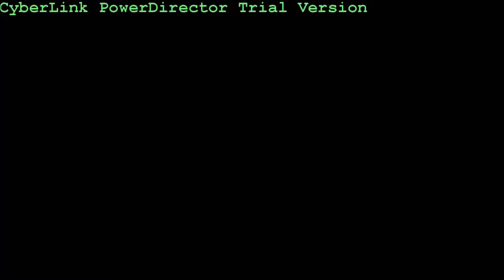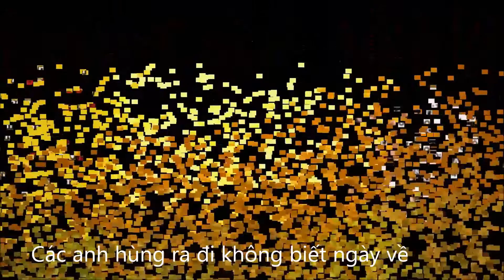29. BK No1